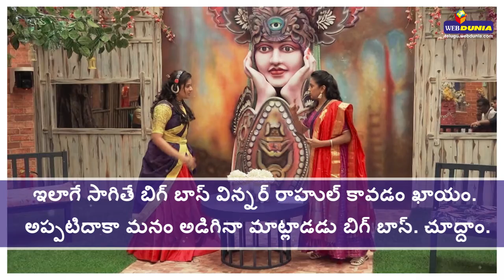బిగ్ బాస్ 3 విన్నర్ అతడేనా? || Bigg Boss Telugu s3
BiggBossTeluguS3 Sreemukhi Rahul బిగ్ బాస్ 3 విన్నర్ అతడేనా? బిగ్ బాస్ 3 విన్నర్ ఎవరనేది తేలేందుకు మరికొన్ని గంటలే మిగిలి వుంది. ఈ నేపధ్యంలో బిగ్ బాస్ ఇంట్లో కాస్తదానికి కూడా ఓహో... ఆహో అంటూ అరుస్తూ కేకలు వేస్తూ నానా హంగామా చేసే శ్రీముఖి విన్నర్ అంటూ సోషల్ మీడియాలో ప్రచారం జరుగుతోంది. ఐతే ఇటీవల ముఠామేస్త్రీలోని ఈ పేటకు నేనే మేస్తిరీ.. నిరుపేదల పాలిట పెన్నిధీ. పాటకు మెగాస్టార్ రీతిలో అదిరిపోయే స్టెప్పులు వేసిన రాహుల్ సిప్లిగంజ్ ఫాలోయింగ్ ఓవర్ నైట్లో పెరిగిపోయింది.